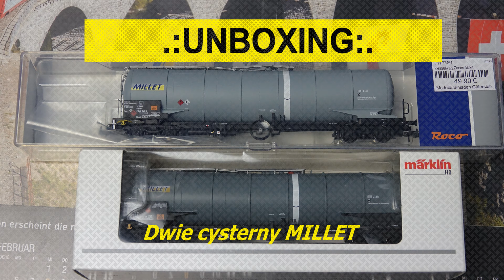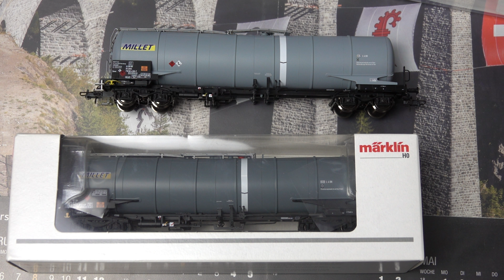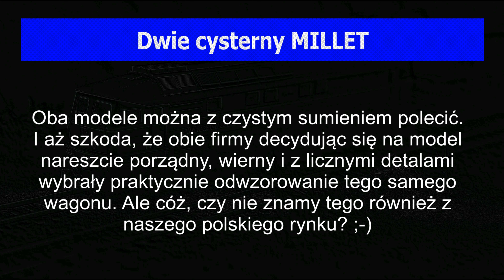UNBOXING: Dwie cysterny MILLET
Dwa nieprezentowane dotychczas zakupy, dokonane w odstępie paru miesięcy.

Miłego oglądania!